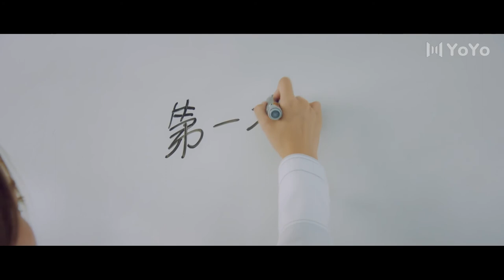同学让令狐中做素描模特，醋包少爷立刻宣示主权🌈龙虎男高United Win（李艺成/吴奇隆/张艺彬/皇甫海洲）Chinese drama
剧名▶龙虎男高United Win
集数▶12集
演员▶李艺成/吴奇隆/张艺彬/皇甫海洲/康启轩/许文博